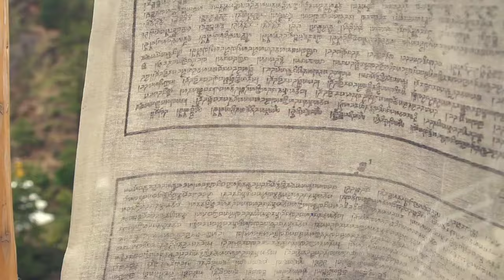Wind Horse | Player Flag | Buddhism | Free To Use Video | Creative Common